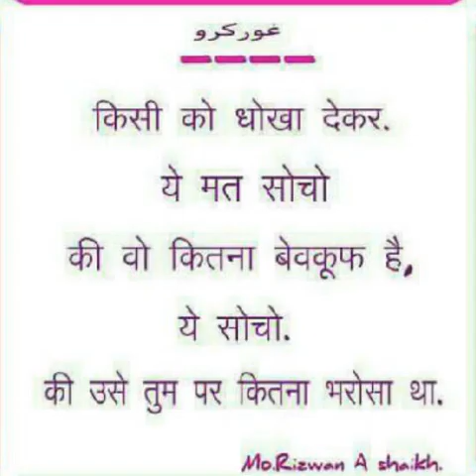Mukesh Choudhary image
Mukesh Choudhary